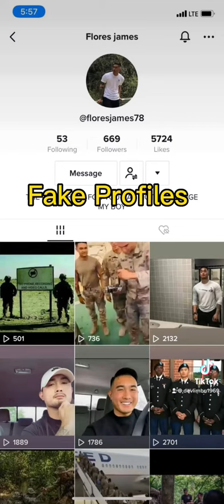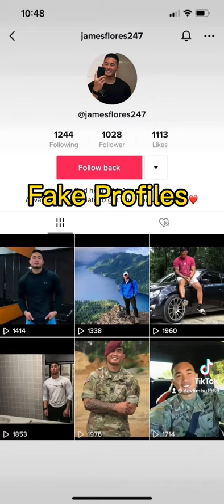Romance Scammer Alert on tiktok Facebook & instagram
These photos and identity are used by online romance social media scammer